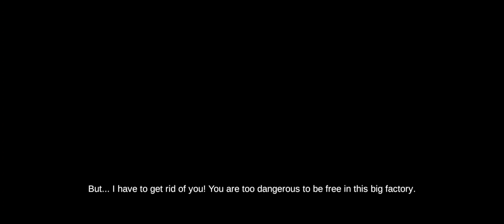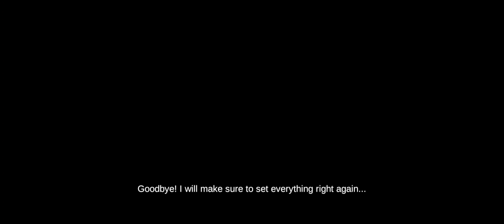Best Real Poppy Playtime Daddy Long Legs Chapter 2 Mobile Game - New Version 4-Full Android Gameplay